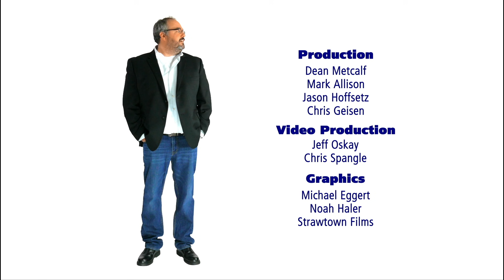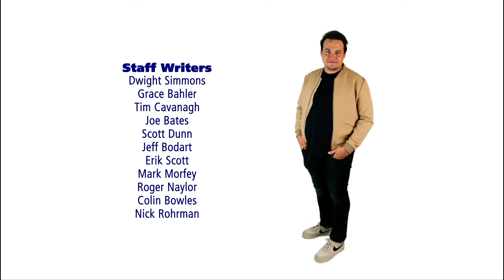The Pumpkin Juggler | B&T This Week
Willie G got drug tested in high school by his father Tom. Duke Tumatoe and the Power Trio join us for a few songs. Pat Godwin shares a variation of his song Pumpkin Spice. Tom admits to ironing jeans... In his driveway. Pat and the Steven Singer Singers share a tune about Josh Arnold and nighttime emissions.